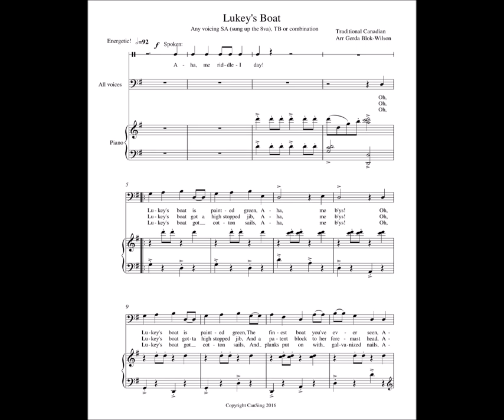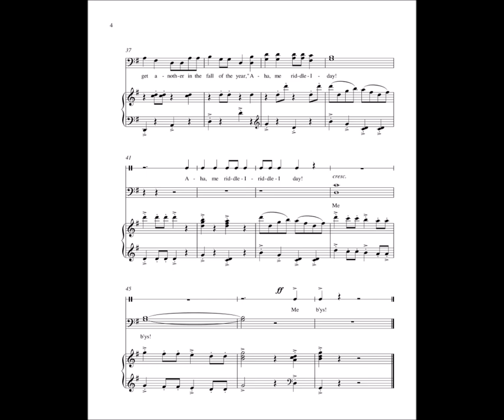Lukey's Boat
Arranged by Gerda Blok-Wilson
Published by Cansing

Lukey’s Boat. The rollicking traditional Canadian song, east coast of Newfoundland, is arranged by Gerda Blok-Wilson for any voicing SA or TB with piano accompaniment.
The comical song, about a sailor named Lukey, boasts about his wonderful boat. Returning from sea, Lukey finds his wife has passed away. This doesn’t concern him because he “can get another in the spring of the year”. Lively, rhythmic and over the top fun for any concert.